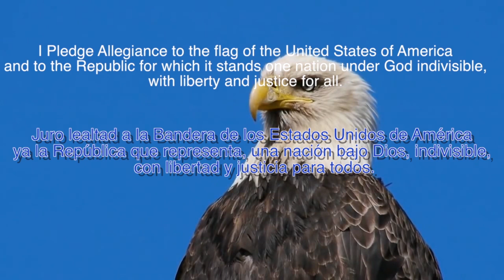Thursday October 10th, 2019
Counseling Corner is back in studio, Raiders Motivation, plus the 1st installment of our NEW segment "Truth or Dare"!